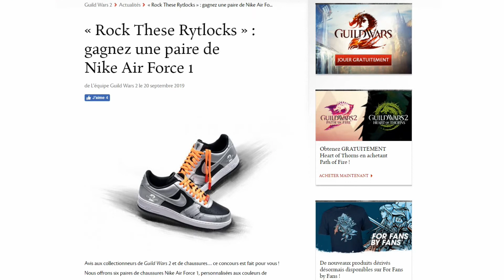Guild Wars 2 : Rock These Rytlocks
Avis aux collectionneurs de Guild Wars 2 et de chaussures… ce concours est fait pour vous ! ArenaNet offre six paires de chaussures Nike Air Force 1, personnalisées aux couleurs de l’emblématique Rytlock Brimstone.
Pour cela il suffit de créer une tenue inspirée du jeu Guild Wars 2 et de publier la photo de votre ensemble sur Instagram en utilisant les hashtags GuildWars2 et RockTheseRytlocks. Dans la description, expliquez comment Guild Wars 2 a inspiré votre tenue. Le cosplay n’est pas obligatoire

CONCOURS JUSQU'AU 11 OCTOBRE
Bonnes chances à tous!

Merci à ArenaNet pour son soutien.